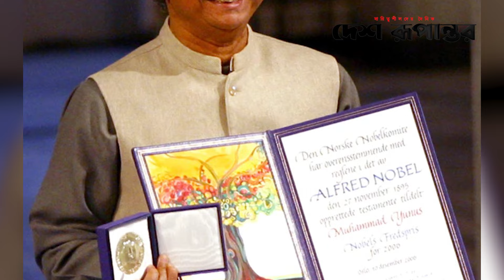বথুয়া থেকে গণভবন,নোবেলজয়ী থেকে রাষ্ট্রপ্রধান | Muhammad Yunus | Desh Rupantor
News
News